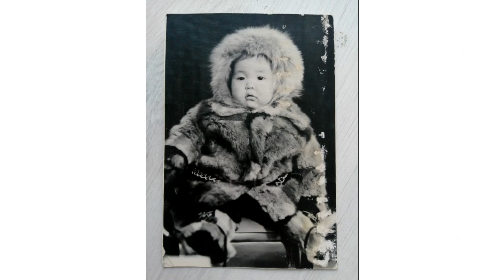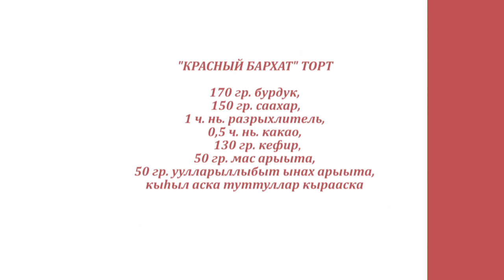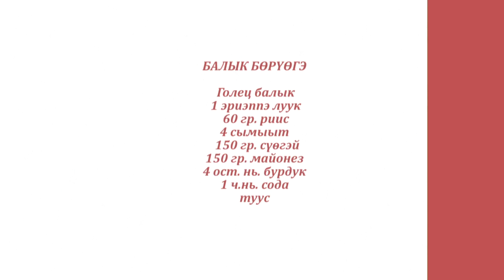«Асчыттар» биэриигэ: кондитер Майя Поисеева (17.11.21)